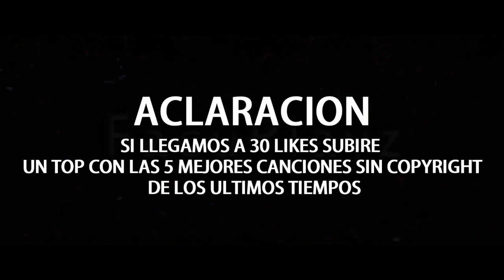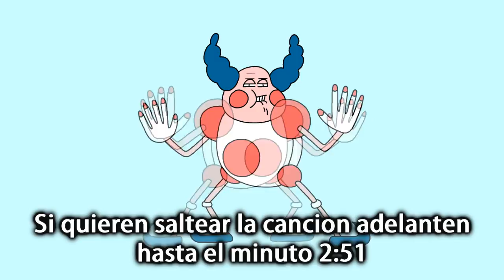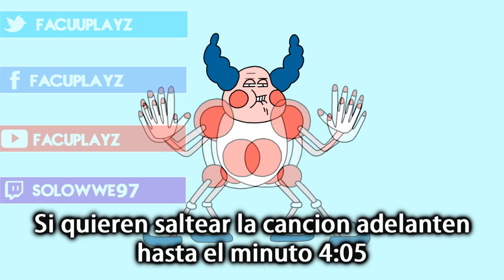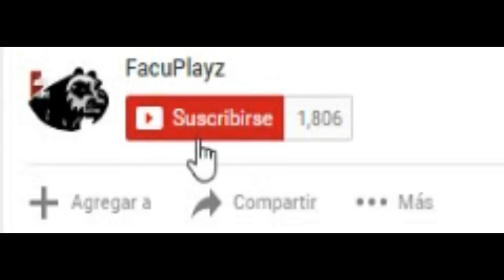LAS 3 CANCIONES MÁS ESCUCHADAS SIN COPYRIGHT DEL MUNDO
😁😁😁ABREME, NO MUERDO 😁😁😁
RETO DE 30 LIKES PARA MÁS VIDEOS ASÍ ! SE QUE PUEDEN !

Que tal a todos y todas, en esta ocasión les traigo un "TOP" de las TRES CANCIONES MAS ESCUCHADAS SIN COPYRIGHT DEL MUNDO (o de todos los tiempos claro está); me pareció una idea interesante ya que no la he visto sinceramente anteriormente, espero que lo disfruten tanto como yo lo disfruto haciendolo !

*INFINITAS GRACIAS A TODOS Y TODAS POR SU APOYO, PRÓXIMAMENTE MAS SORTEOS !

*NUEVA META? 20 K :D*

Te gustó el vídeo? Por favor,compártelo con tus amig@s, me ayudarías un montón,muchas gracias,te deseo un EXCELENTE día!!

¡¡¡¡¡¡¡¡¡¡¡¡¡¡¡¡¡¡¡¡¡¡¡VIDEOS DESTACADOS!

Código de clan? AQUI !

MAS ETIQUETAS (IGNORAR)
GTA
GTA VICE CITY
Rapido y furioso 8 cancion oficial
Rapido y furioso 8 soundtrack oficial
Rapido y Furioso 8 CANCION OFICIAL  SOUNDTRACK
Rapido y Furioso 8 TRAILER OFICIAL Español HD Full
Rapidos y furiosos 8
Fast 8
Furious 8
Fast and furious 8 film HD 720 1080 HD HQ